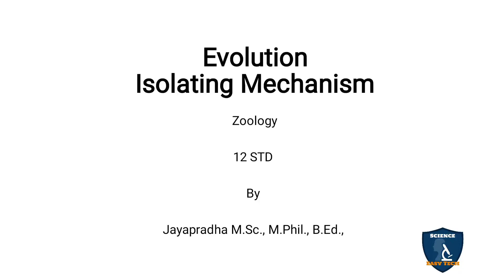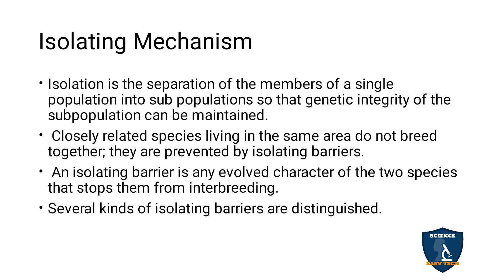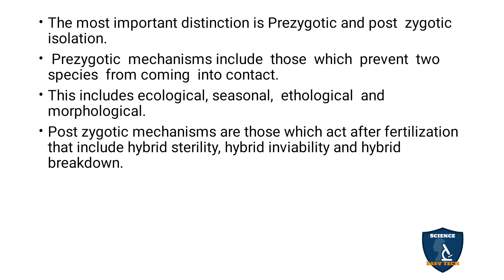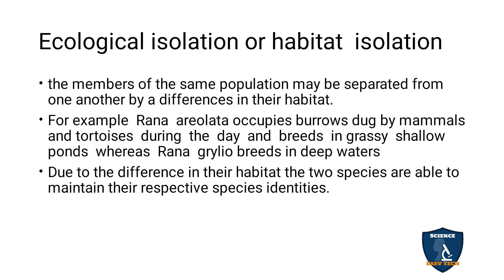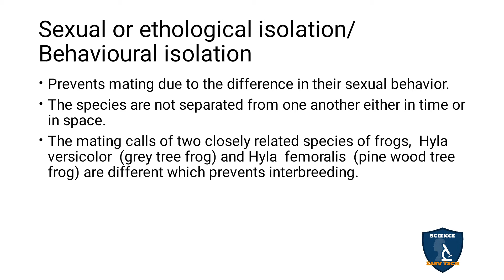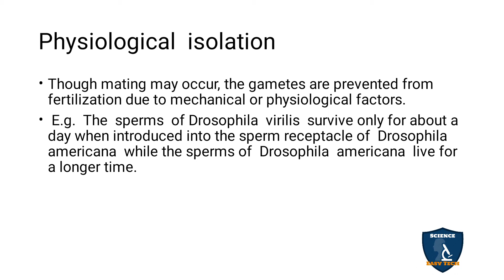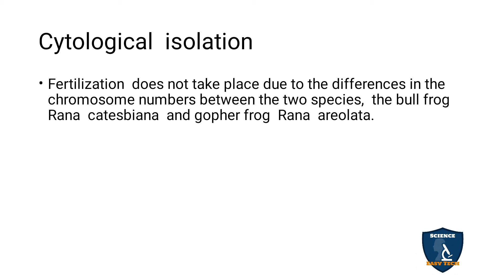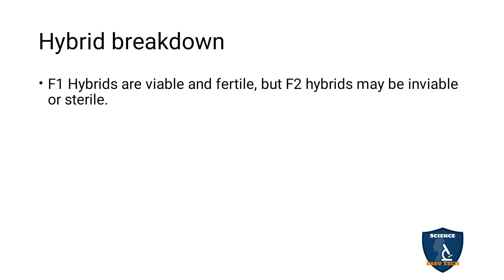Isolating Mechanism I Evolution I Zoology | Class 12 | TNSCERT/CBSE | NEET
Isolating Mechanism | Evolution | 12 Class Zoology | Science Easy Tech
Class: 12th
Subject: Biology/ Zoology
Unit: 2
Chapter 6: Evolution
Syllabus: CBSE / TNSCERT
Topics: Isolating Mechanism
Isolating Mechanism
Ecological isolation or habitat  isolation
Seasonal isolation
Sexual or ethological isolation/ Behavioural isolation
Morphological isolation or mechanical isolation
Physiological  isolation
Cytological  isolation
Hybrid  inviability
Hybrid sterility
Hybrid breakdown